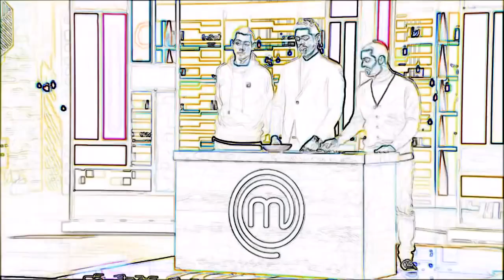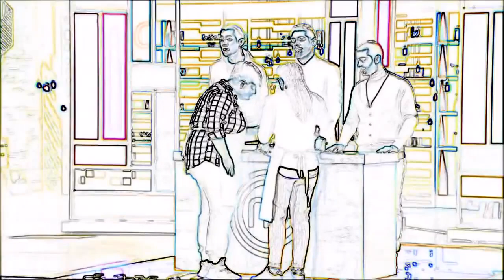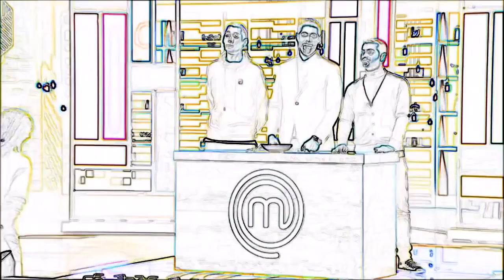MasterChef Greece 2019 Best Of Χρήστος Μπάρκας Part 2